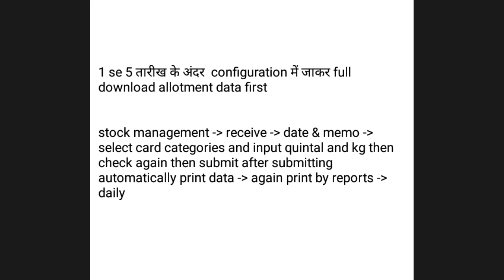How to input allotment data and receive commodities in West Bengal ration bio-matric machine